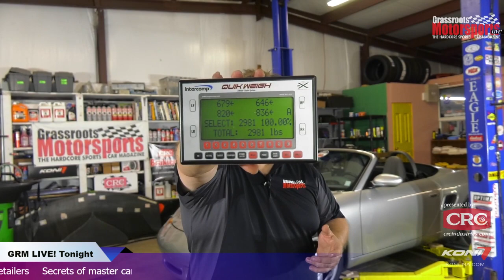Secrets of master car detailers. GRM Live!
We just dragged home an $8200 Porsche Boxster S and we're ready to get it cleaned up. So we asked our friend Tim McNair from Grand Prix Concours Preparation to stop by and show us the secrets that show-winning detailers use to rule Pebble Beach. He'll also show us some down and dirty tricks to keep your track or autocross car better looking than it has any right to be. Join us live with your comments and questions.
Join us for our regular weekly show with your questions and comments on Grassroots Motorsports LIVE! Presented by CRC Industries at 9pm eastern Wednesdays on Facebook and YouTube.